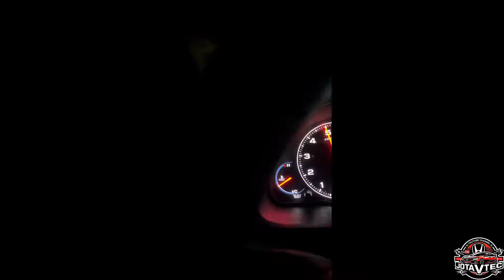ACCIDENTE EL NENE 2 / TURBO CALLE ALL STAR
Descripción

Capítulos:
00:00 intro
00:10 SandDragMedia
00:30 Carlitos Destroyer
01:05 Pases de Prueba Open Bracket
02:15 Pases de Prueba Turbo Calle
03:18 Volvimos al Bracket
04:19 El Poko 3.96Seg
05:17 El Delivery
05:35 Astro Boy
05:53 El NENE 2 Rotura
06:12 Bracket
07:40 Última Ronda Turbo Calle
09:02 Don NANO NUEVO RÉCORD 3:82Seg
10:15 Reconocimiento a Carlitos Destroyer
14:13 Volvimos a los carriles
15:30 Primera Ronda del Match (DRAMAS DE LA FIEBRE)
16:09 ¿Vinieron a Correr o Llorar?
17:02 Más Pases
18:33 Don NANO rompe motor
18:52 Accidente Bracket
19:19 Turbo Calle
19:40 El NENE 2 Accidente
21:00 Sand Drag Media invita a correr a JotaVtec
22:16 iA esto no fue real
23:02 Outro